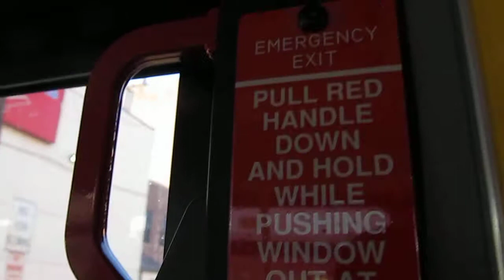NJT NABI 40-SFW #6035 on the 22 to North Bergen (Inside, 1/2) in HD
Here's another ride on an NJT NABI operated by #22 Hillside Academy!!!

A ride on-board brand-new 2012 NJT (North American Bus Industries) NABI 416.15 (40-SFW) Transit-Style #6035 on the 22 to North Bergen on an early Sunday Evening. I sat in the back once again; strong engine, but silent ZF Ecolife Transmission although the engine fans were on.  This is part 1 of 2 & Available in High Definition.

Engine: Cummins ISL9 EPA 2010 280HP (Engine Fans On)
Transmission: ZF Ecolife 6AP1400B (Mostly Subdued)